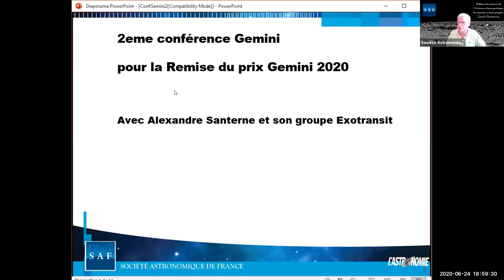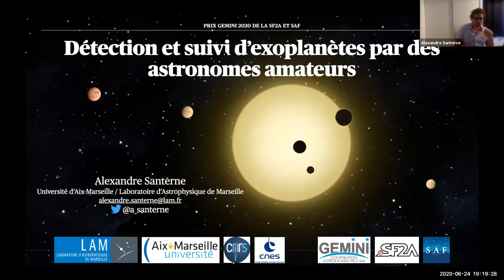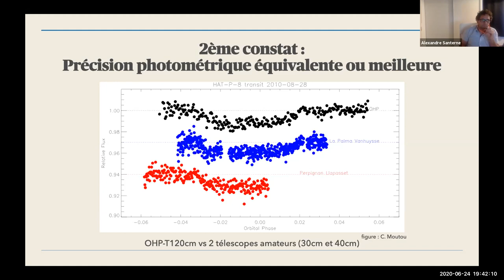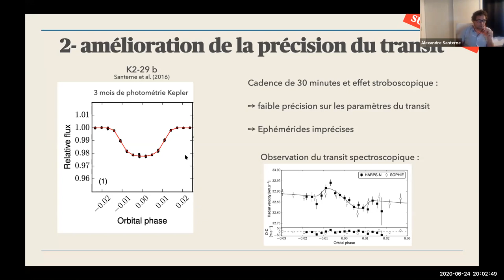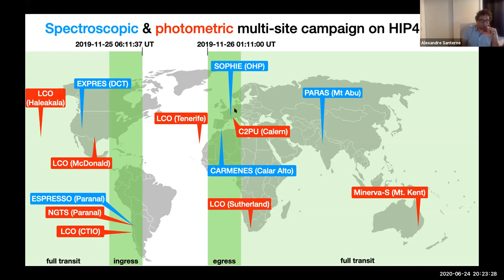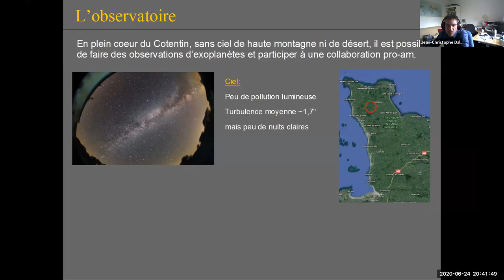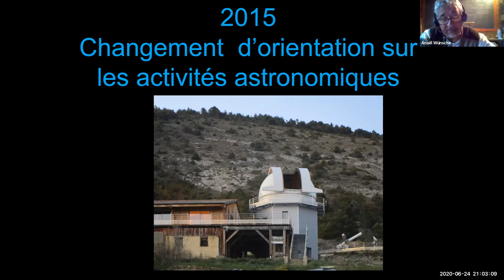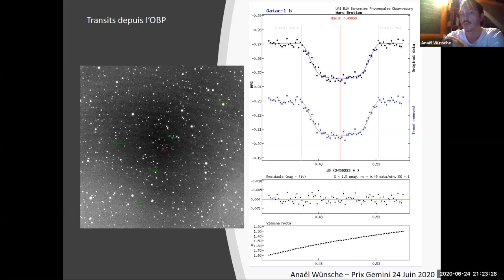Exotransits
Remise du prix Gemini 2020 à la candidature « Détection et Suivi d’Exoplanètes par des Astronomes Amateurs » portée par Alexandre Santerne du Laboratoire d’Astrophysique de Marseille & de l’Université Aix-Marseille avec les amateurs Pierre Barroy, Hubert Boussier, Matthieu Conjat, Emmanuel Conseil, Jean-Christophe Dalouzy, Bruno Dauchet, Stéphane Ferratfiat, Didier Laloum, Anica Lekic, Jean-Claude Mario, Patrick Martinez, Valère Perroud, Jean-Bernard Pioppa, René Roy, Anaël Wünsche , et avec le professionnel Jean-Pierre Rivet.